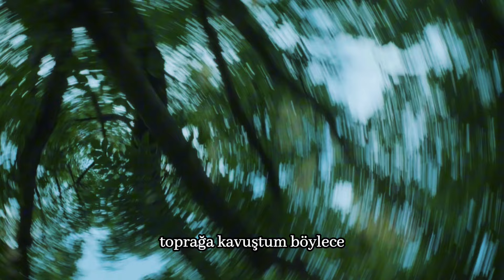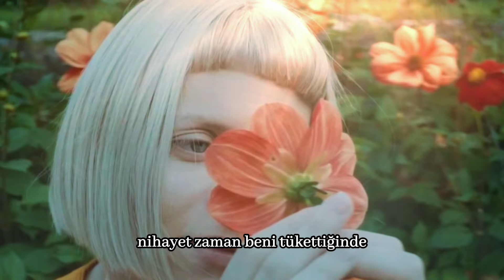AURORA - Earthly Delights (Türkçe Çeviri)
🍂 Aurora’nın “What Happened To The Heart” albümünden “Earthly Delights” Türkçe çevirisi ile sizlerle. 🥀